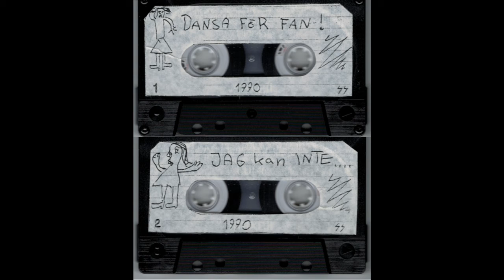börft021 Jan Svensson - The Chamber (1990)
1990 did friends around börft contributing with one Solo cassette each.
Börft021 "Dansa om du kan" was the third in a serie of 6 releases.
Artist: Jan Svensson
Track: B2 "The Chamber"